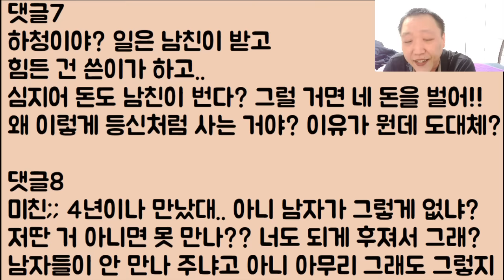[뭐?ㅋㅋㅋ🤣🤣] 여러분 제 남친 미친 거 맞죠? / ??: 응 완전히 미쳤네;;/ 아니 근데 왜 욕을 하세요? 니들이 뭔데? / ??: 아니 이 냔이ㅋㅋㅋ